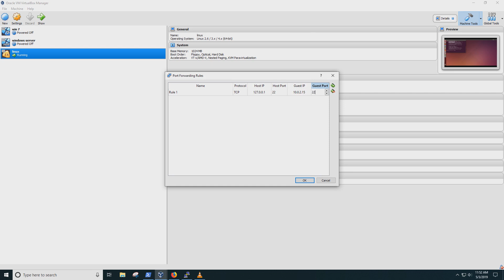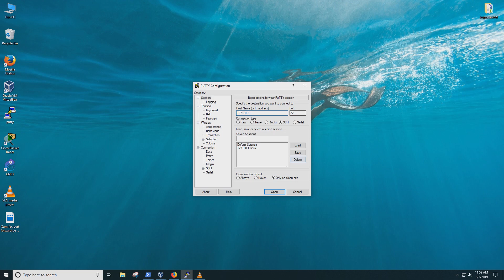Port forwarding pe VirtualBox pentru accesare linux prin SSH de pe statia locala